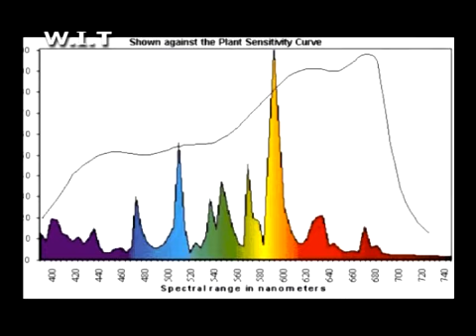Modern Color 30/37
Modern Color 30/37 Lesson 9 Part 2
Wind Virtual University
Presented BY: Nasir Mortezaee
PT 6931